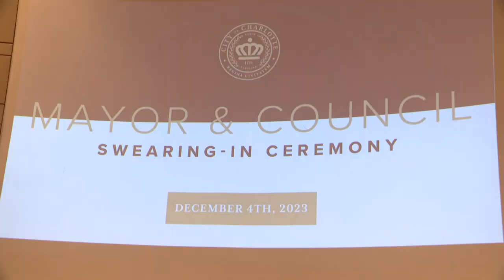New Charlotte City Council sworn in on Monday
A new Charlotte City Council was sworn in Monday, with a loaded agenda ahead of them.

There is one newcomer to the council: Tiawana Brown.

Brown won the District 3 seat, replacing Victoria Watlington, who will now serve in an at-large position on the council.

Watlington was hoping to become the next mayor pro tem, however, the council elected District 1 representative Dante Anderson instead.